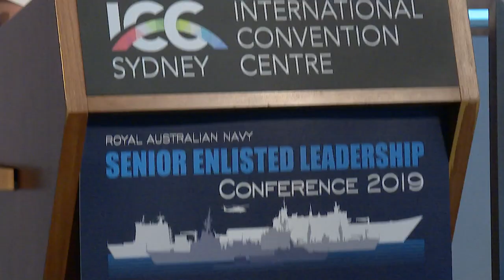Sea Power Conference Highlights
Seapower 2019 has ended but its impact will be felt for years to come. Here are some highlights.